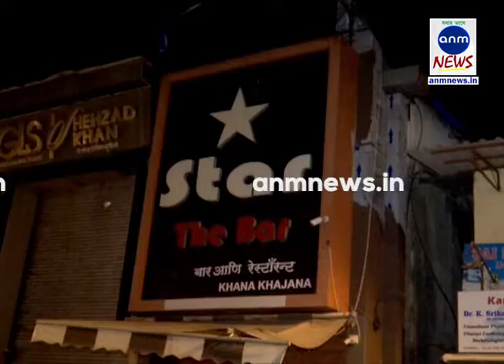मुंबई में बार बालाओं पर पुलिस की नकेल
स्टाफ रिपोर्टर, एएनएम न्यूज़, मुंबई: कोरोना के प्रकोप से पूरी विश्व में हाहाकार मची हुई है, देश की आर्थिक स्थिति बदहाल है। मुंबई में अभी बंद हुए होटल और बार को पूरी तरह से खुलने का निर्देश नहीं दिय गया है लेकिन बार बालाओं का जलवा चोरी छुपे शुरू हो चुका है। ऐसे ही एक बार में मुंबई पुलिस ने दबिश दी और गोरेगाँव में चल रहे एक डांस बार में छापा मारकर 15 ग्राहकों सहित 19 लोगों को गिरफ्तार किया। गोरेगांव स्थित स्टार बार एवं रेस्तरां में पुलिस ने बार में रात 1 बजे छापा मारा और डांस फ्लोर पर 11 बार गर्ल को डांस करते रंगे हाथ धर दबोचा। पुलिस ने इस दौरान 15 ग्राहकों सहित 19 लोगों को गिरफ्तार किया गया है। होटल और बार वेटर, सुपरवाइजर, कैशियर और मैनेजर को भी गिरफ्तार किया गया है। फिलहाल इस मामले में पुलिस आगे की कार्रवाई कर रही है।